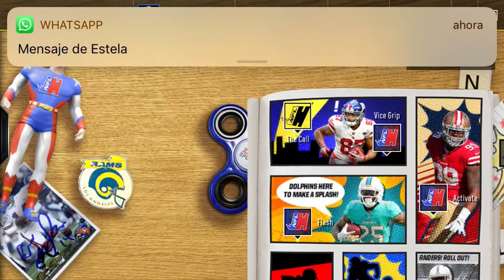Especial Promo NFL Heroes Hub Players 2 en Madden Mobile 18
Tenemos la segunda parte de la promo NFL Heroes Hub, nuevos heroes 110 ovr y 114 ovr!!! No te lo pierdas.

Gracias por ver el video, si te gusto ayudarme con tu Like, suscríbete para recibir notificaciones de nuevos videos, deja tu comentario sobre el video, como mejorar, que equipo es tu favorito, cual es tu alineación, etc.

Madden Mobile NFL Heroes Hub
Madden Mobile NFL Heroes Hub Players